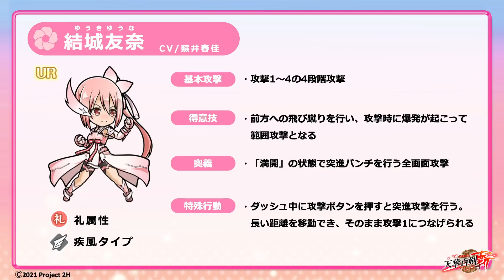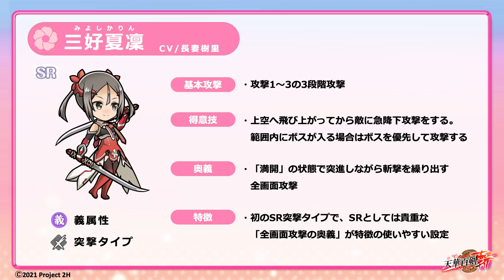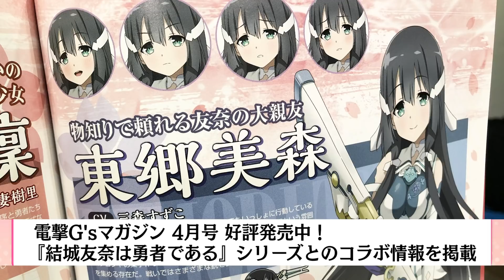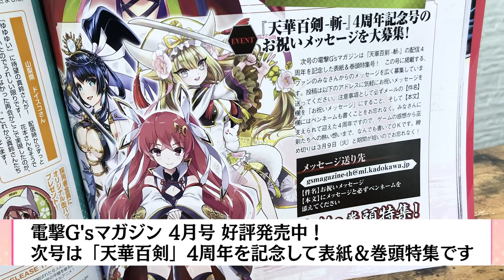プロデューサーレター（動画版）第１７回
ゲスト：内藤有海(鉄砲切り兼光 役)

掲載中の画像、データ等は開発中のものを基にしているため、実際とは異なる場合がございます。